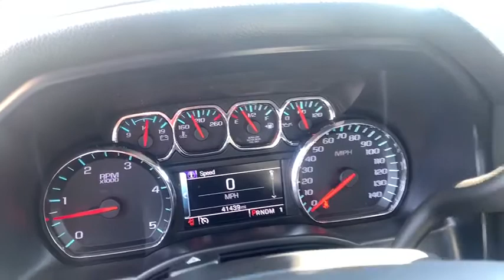2015 Chevrolet Silverado 3500HD Lake Havasu City, Needle, Mojave City, Bullhead City, Yucca, AZ P105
jet black U 2015 Chevrolet Silverado 3500HD available in Lake Havasu City, Arizona. Servicing the Needle, Mojave City, Bullhead City, Yucca, AZ area.

711 N Lake Havasu Ave